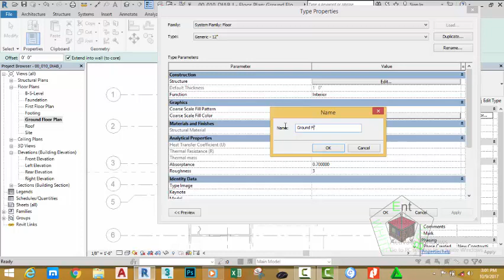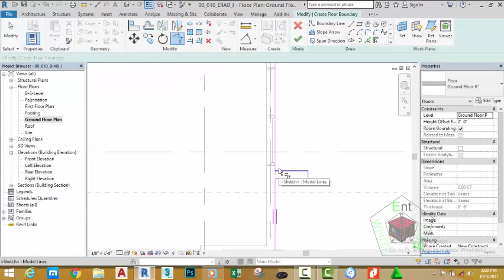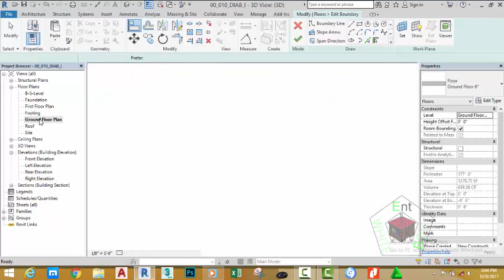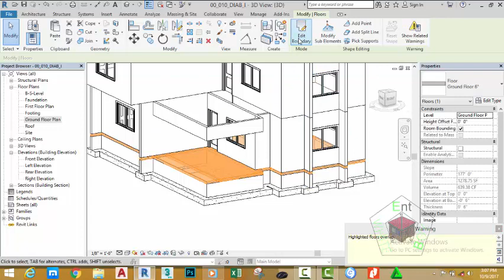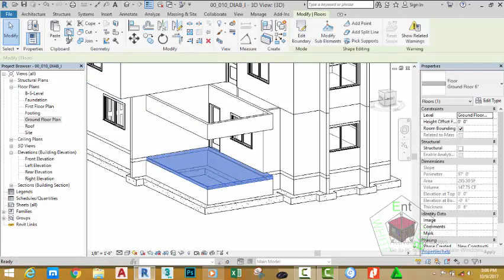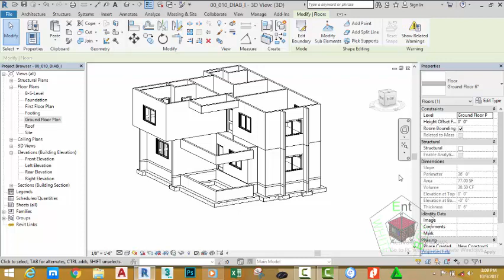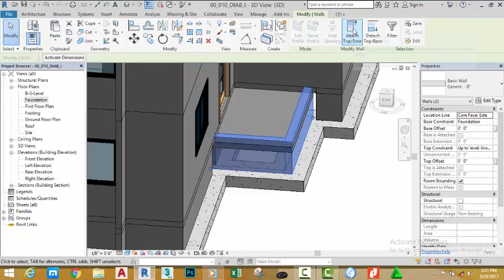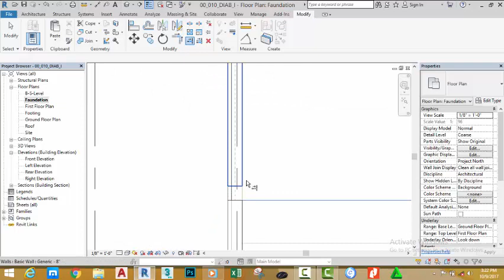00 011 DIAB I Great a Floor Slab